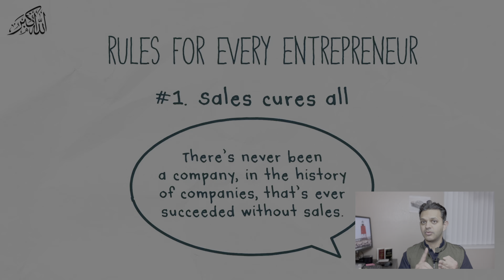Selling Successfully on Amazon | Selling on Amazon in Pakistan|Aj Ki Nai Khabar with Haseeb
In this video, I'm going to share with you how to sell on amazon. Selling on Amazon in Pakistan is not that difficult. You just need to keep these things in mind and remember these 3 ways to sell or these three very important selling lessons.